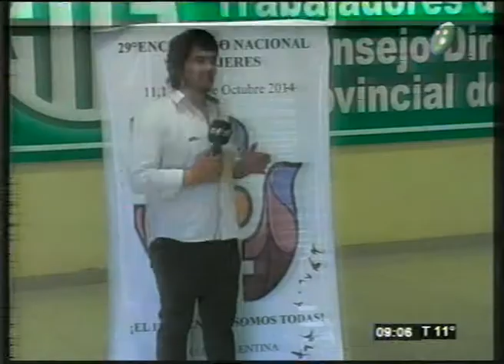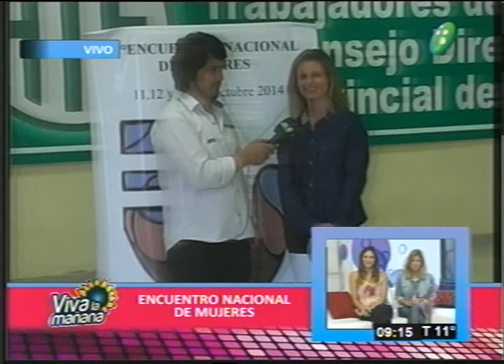29º Encuentro Nacional de mujeres en Salta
Melina Solá, Organizadora
Móvil en vivo desde ATE